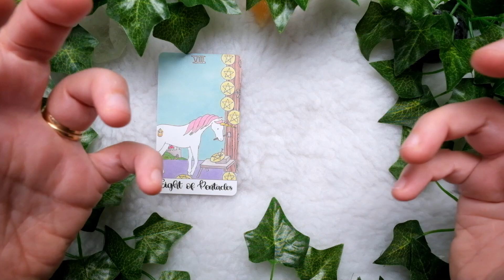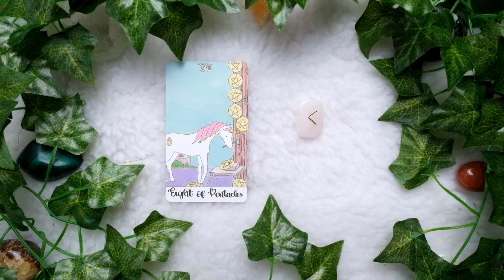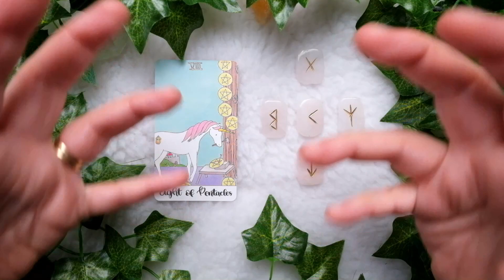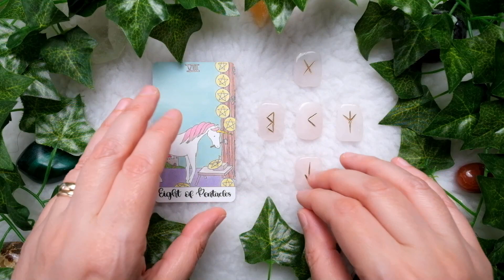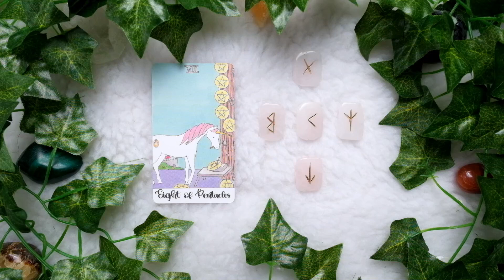Rune Reading with Tarot - HORSE - Connecting with Spirit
Welcome, Year of the Horse People!

Let the Crystal Unicorns Tarot and the Elder Futhark on Rose Quartz Runes give you some insight on how you can connect with Spirit!

Also check out your Ascendant sign, if you like!

Hi everyone!  Three Crows Runes is now on Discord!  Come on over and say hi!